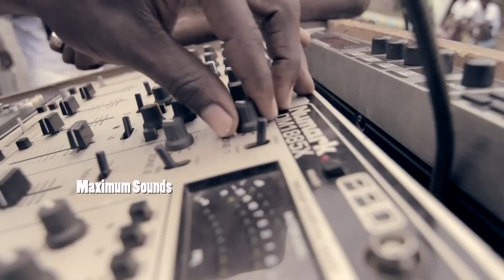Konshens & Romain Virgo - We No Worry Bout Them